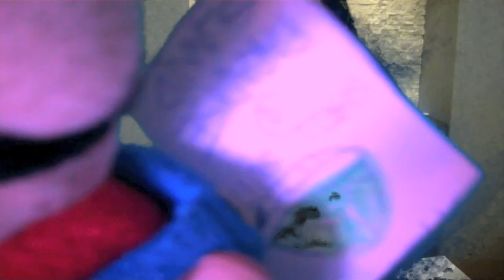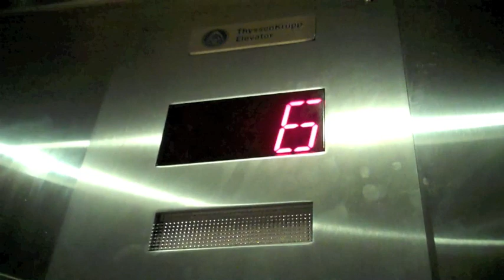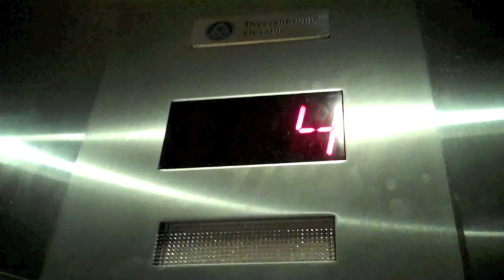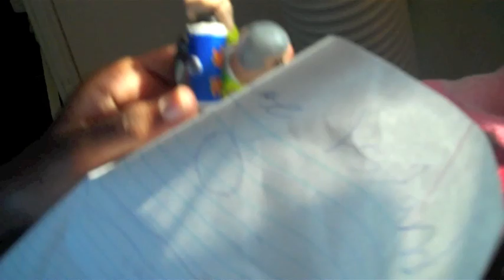KK Summer Special 2012: Paradise Island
The Mario Bros have been saving the princess for over 25 years, so she gives them an all expense paid vacation to Paradise Island